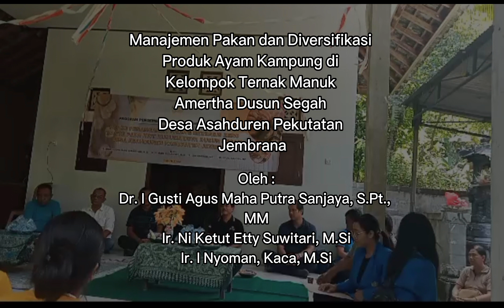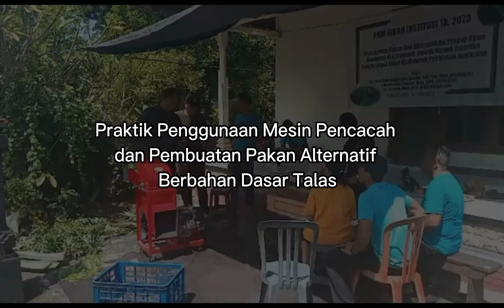Manajemen Pakan dan Diversifikasi Produk Ayam Kampung di Kelompok Ternak Manuk Amertha Dusun Segah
Sebagai jenis unggas lokal, ayam kampung sangat berpotensi sebagai penghasil telur dan daging. Untuk memenuhi kebutuhan masyarakat terhadap ayam kampung selain penyediaan bibit unggul, kualitas dan kuantitas pakan juga perlu diperhatikan. Biaya pakan merupakan biaya produksi terbesar dengan persentase sebesar 60-70 persen dari total biaya produksi. Desa Asahduren merupakan salah satu desa yang terletak di Kecamatan Pekutatan Kabupaten Jembrana yang berjarak 75 km dari Ibukota Propinsi Bali. Mata pencaharian pokok dari masyarakat Desa asahduren adalah bertani. Jumlah penduduk di desa Asahduren terdiri dari 892 KK, terdiri dari 1882 orang laki laki dan 1830 wanita. Desa Asahduren dibagi menjadi 4 Dusun yaitu Dusun Lebih, Dusun Asahduren, Dusun Temukus dan Dusun Segah.  Luas Desa Asahduren mencapai 6.641,85 M2. Salah satu tempek yang ada di Desa Asahduren adalah Tempek Tri Karya Utama yang berlokasi di Dusun Segah yang terletak di Desa Asahduren berbatasan langsung dengan hutan Negara dan perkebunan (PERUSDA). Masyarakat pedesaan sudah terbiasa dalam memelihara ayam kampung, namun dengan pola pemeliharaan yang tradisional dalam jumlah sedikit. Pada umumnya pemeliharaan ayam kampung oleh masyarakat hanya untuk memenuhi kebutuhan konsumsi dan upacara bukan sebagai mata pencaharian pokok sehingga populasinya cenderung stagnan. Peningkatan populasi ayam kampung di pedesaan tentunya tidak terlepas dari beberapa kendala. Kendala dimaksud adalah kurangnya pengetahuan mitra dalam hal penyusunan formulasi nutrisi pakan ayam kampung khususnya dengan bahan pakan yang banyak tersedia di lingkungan sekitar, pembuatan pakan berbahan dasar talas, serta peternak belum mengetahui strategi pemasaran dan diversifikasi produk hasil ternak guna meningkatkan skala usaha, pendapatan dan kesejahteraannya. Dari kunjungan awal dan diskusi dengan para peternak anggota kelompok diperoleh permasalahan yang paling banyak dikeluhkan oleh para peternak yaitu mereka memerlukan alat/mesin pencacah (chopper) hijauan pakan yang akan digunakan untuk mengolah sumber bahan pakan yang banyak tersedia di lingkungan sekitar dalam jumlah besar, edukasi dalam strategi pemasaran dan diversifikasi produk hasil ternak, penyusunan formulasi nutrisi pakan ayam kampung serta pelatihan pembuatan pakan ayam kampung berbahan dasar talas sebagai pakan alternatif untuk mengurangi biaya produksi. Metode yang digunakan adalah metode eksploratif dan partisipasi aktif masyarakat. Metode eksploratif dilakukan dengan dialog khusus terhadap mitra untuk menggali semua permasalahan yang dialami dan kebutuhan mendasar yang harus segera ditangani. Observasi dan dialog khusus dimaksudkan untuk mengumpulkan dan mengidentifikasi permasalahan dalam apa yang menjadi keinginan para anggota Mitra. Target luaran adalah peningkatan kemampuan mitra untuk melakukan membuat strategi pemasaran dan membuat diversifikasi produk hasil ternak dan pembuatan pakan alternatif berbahan dasar talas secara mandiri dan diseminarkan di seminar nasional